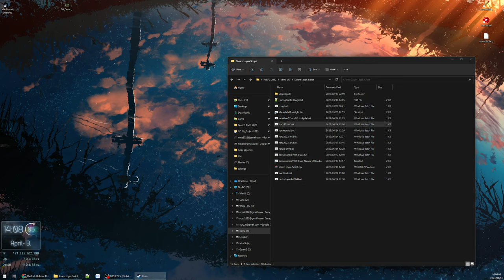For The King #3 - Chơi tại văn phòng nên khó tập trung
Tiếp tục series game For The King, bước chân sang vùng đất mới, lần đầu gặp Kraken và ăn hành khá nhiều, tạch liên tục...